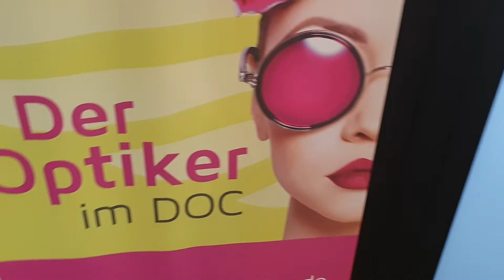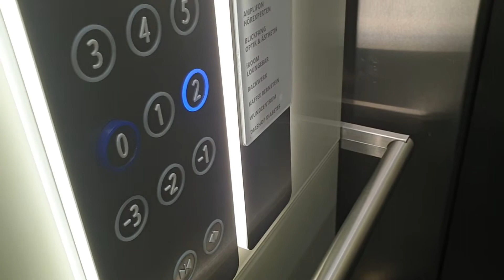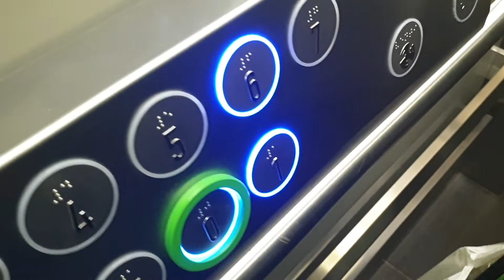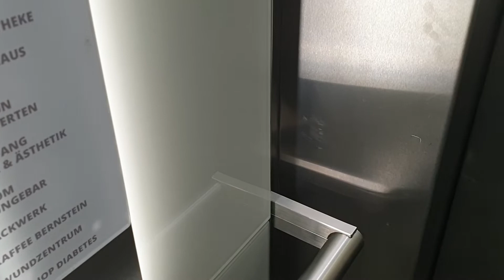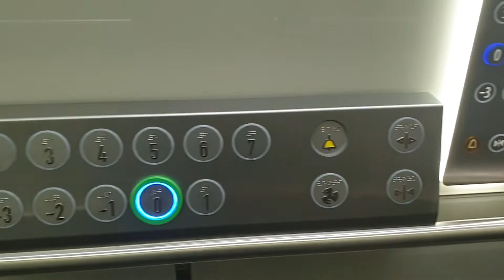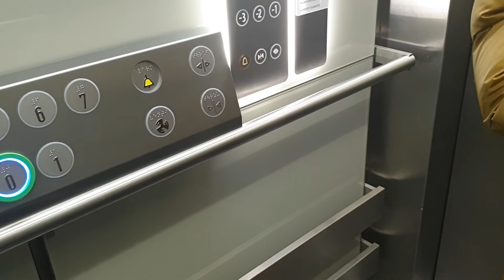Schmitt&Sohn Aufzüge im DOC in Dortmund (Teil 1)